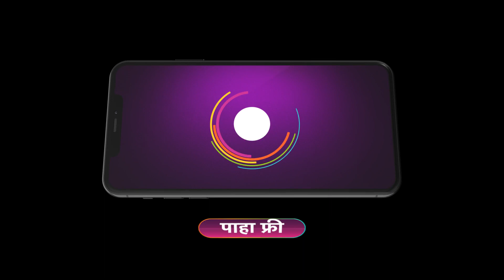Saatvya Mulichi Saatvi Mulgi | Ep - 214 | May 10, 2023 | Best Scene 1 | Zee Marathi